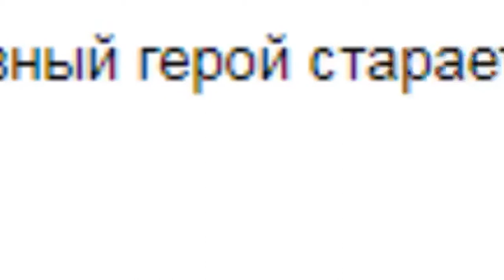#65 Подборка моментов из мультиков / #65 Сartoons moments of the day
Список используемых видео / List of used video
0:02 - - БриклБерри какой у тебя любимый цвет
0:13 - - The Powerpuff Girls Reboot Spectacular
0:24 - - Ice Cream
0:32 - - Леницвец
0:42 - - Я приношу пользу
0:46 - - Вот это поворот
0:56 - - Ептыж на
1:06 - - Красава и Чудак RYTP
1:17 - - Кто там
1:26 - - Штиль
1:37 - - Dude, you have to watch this
1:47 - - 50 оттенков Ну погоди
1:54 - - spanch bob
2:05 - - Кусь
2:13 - - Yum Yum
2:24 - - уронил последнюю монету
2:34 - - Cookieeeeeee
2:45 - - Жизнь
2:56 - - Оптимизм
3:03 - - EDM Minions
3:24 - - MERCY IS FOR THE WEAK
3:35 - - Lemongrabs dance
3:45 - - Call of Stanford Gravity Warfare
3:56 - - Youre the best Gravity Falls
4:04 - - The Boondocks
4:14 - - BW Owl
4:25 - - springfield ninja
4:32 - - Good bye
4:40 - - Clean freak
4:50 - - NYAN BURGER
Музыка/ Music
4:14 - Marilyn Manson - This Is Halloween}
Свежая подборка популярных видео. Смешные видео за февраль 2018.